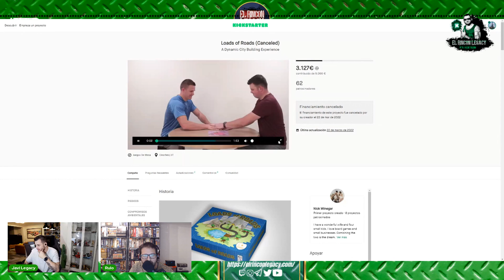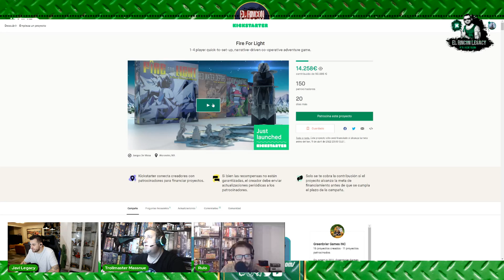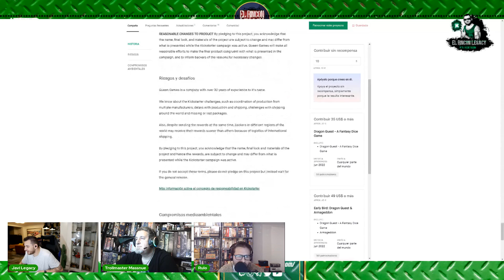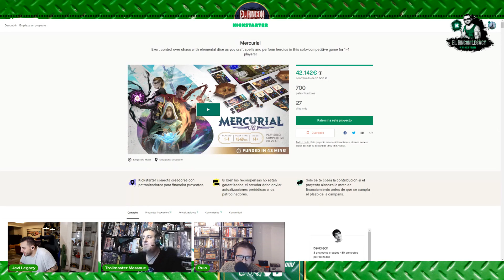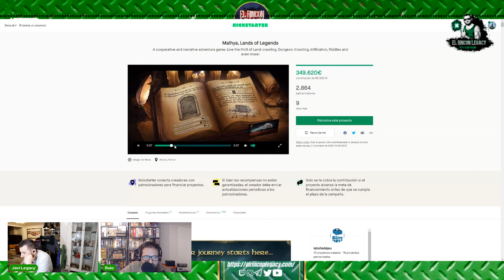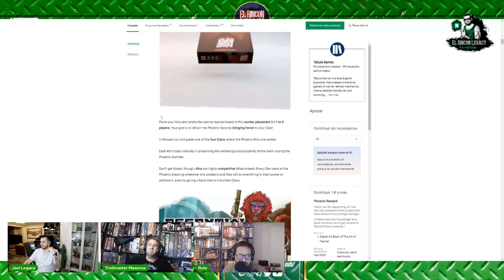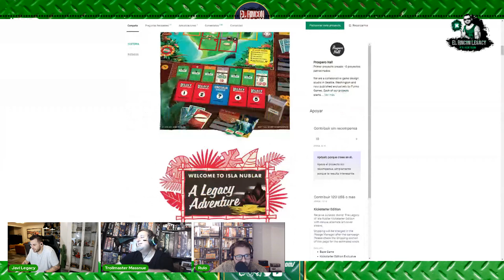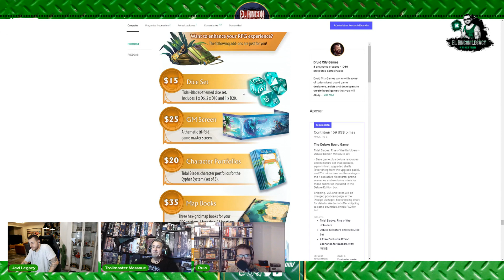El Rincón Legacy KS Edition 2x12